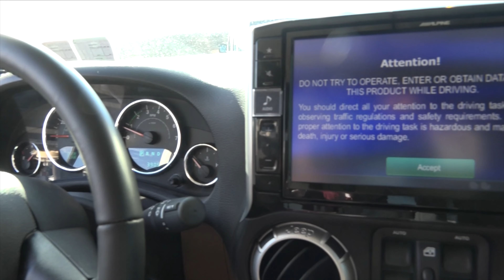2016 Jeep Wrangler Unlimited Sahara 4x4 SUV - Lifted Jeep Dealer Philadelphia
Exterior Color : Bright White
Interior Color : DARK SADDLE/BLACK
Model Code : JKJP74
Stock # : 16230
VIN : 1C4HJWEG5GL149781